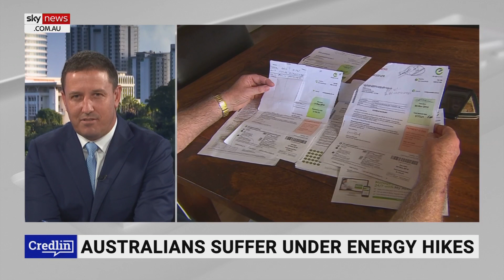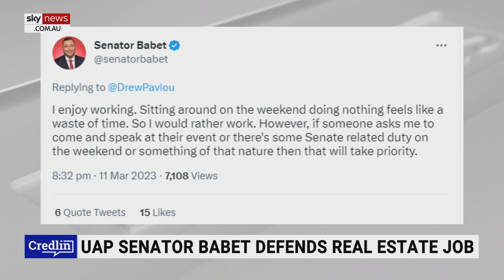Albanese govt launch 140 inquiries and reviews to ‘give them cover to implement’ policies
Sky News Northern Australia Correspondent Matt Cunningham discusses the Albanese government commissioning at least 140 reviews, consultation papers, summits and inquiries from the past 12 months.

“The sort of review depends on who exactly they’re reviewing,” Mr Cunningham told Sky News host Peta Credlin.

“If they are reviewing something that the former government from the other side has done then it is a forensic review that wants to dig up the dirt and find out exactly what went wrong.

“But if they are doing a review for their own purpose, it’s a very different kind of review and it's a review that gives them the answers they want to be able to … give them cover to implement the sort of policy that they want.”